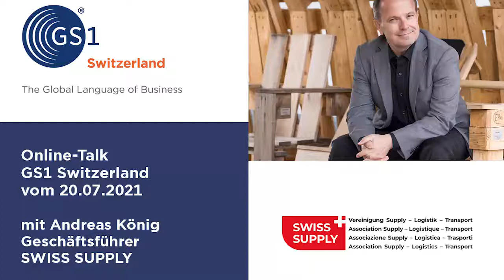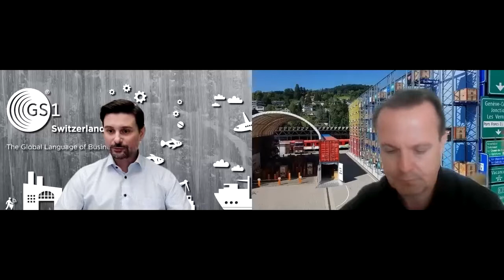Online Talk: Swiss Supply – Gemeinsam bewegen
Der neu gegründete Verein Swiss Supply will das Ansehen der Logistik-, Supply Chain- und Transport-Branche in der Wirtschaft und gegenüber der Schweizer Bevölkerung steigern und den Nachwuchs für die vielseitigen Karrierewege und Bildungsmöglichkeiten begeistern. Was die Kooperation, bestehend aus sieben Branchenverbänden, in Zukunft bewegen will, erfahren Sie im Online-Talk mit Andreas König, Geschäftsführer Swiss Supply und Jan Eberle, Branchenmanager Transport & Logistik, GS1 Switzerland.